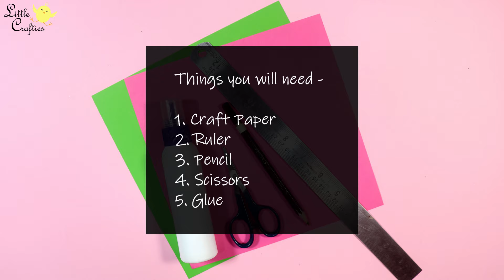How To Make Origami Storage Box Drawer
Learn how to make origami storage box drawer in this step by step paper folding craft tutorial. Making this origami paper box is really easy and can be used for storing small items or even use as a handmade gift box for gift wrapping and packing.

If you liked our video - How To Make Origami Storage Box Drawer

♥ ♥ Facebook.com/littlecraftieschannel ♥ ♥
♥ ♥ Instagram.com/thelittlecrafties ♥ ♥

Title - How To Make Origami Storage Box Drawer